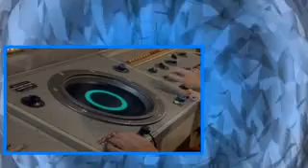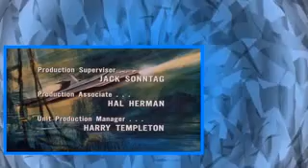Voyage to the Bottom of the Sea S04E09 Rescue